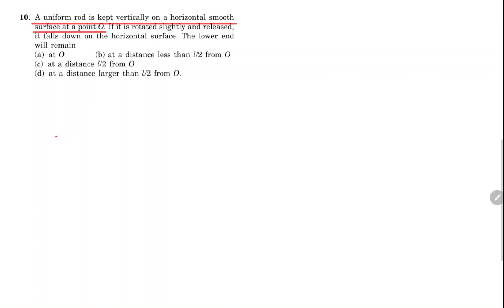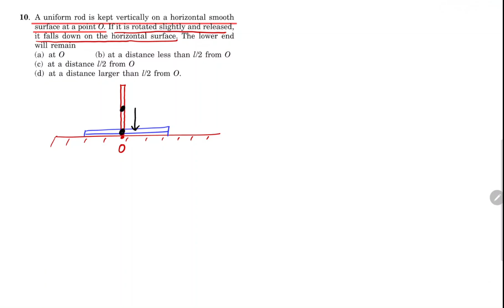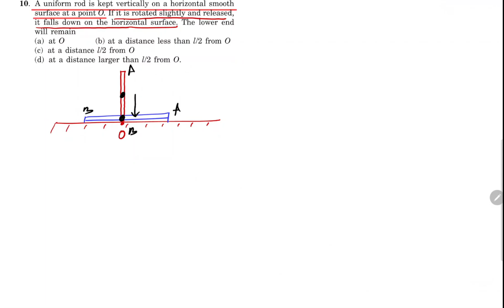Q10 Obj 1 Ch10 ROTATION HCV